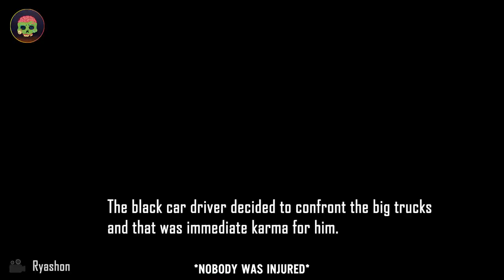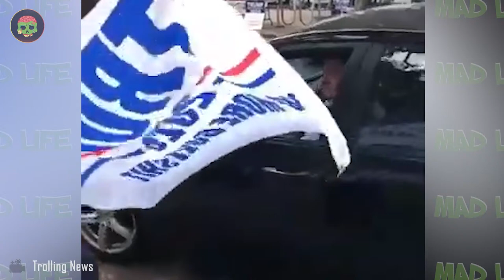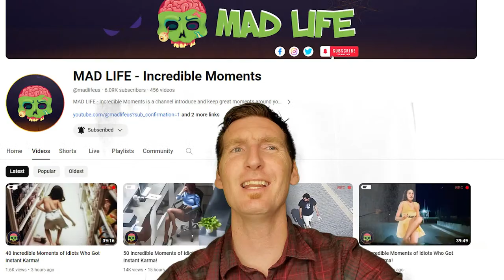1000 Incredible Moments Caught On Camera ! TOTAL IDIOTS AT WORK l Instant Regret Compilation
1000 Incredible Moments Caught On Camera ! TOTAL IDIOTS AT WORK l Instant Regret Compilation
Experience the magic of life's most incredible moments in our latest video compilation. Prepare to be moved by the power of these incredible moments, reminding us of the beauty and wonder that surrounds us every day. Join us as we celebrate the extraordinary in the ordinary and embrace the incredible moments that make life truly remarkable. Embark on a breathtaking adventure through life's most incredible moments in our latest video masterpiece. Join us on this exhilarating journey and witness firsthand the power of incredible moments to ignite the soul and leave an indelible mark on our hearts. Don't miss out on this unforgettable experience – press play and let the wonder unfold before your eyes.
If you have incredible moments and want to share with everyone about that wonderful moment.